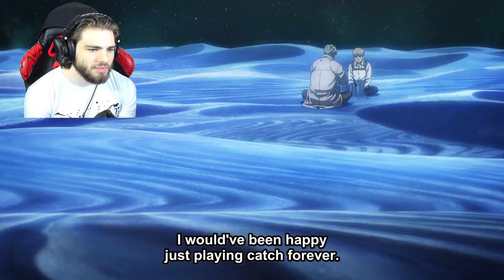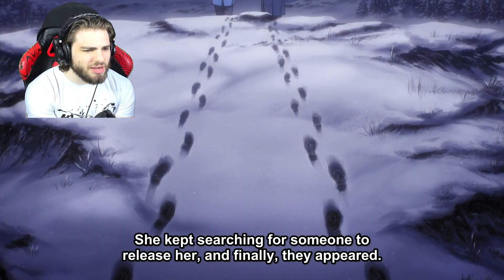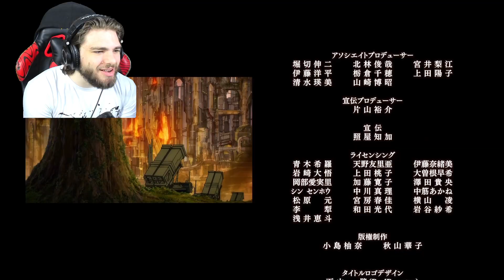THE LAST EPISODE OF ATTACK ON TITAN!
Original: Attack on titan season 4 (SP-2)
INFO
Let me know any anime you would like me to react to.